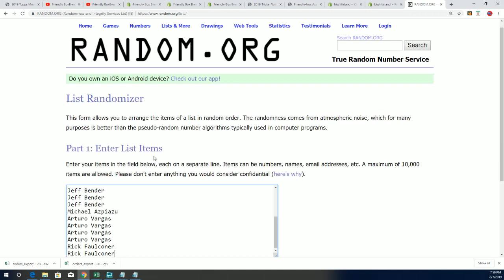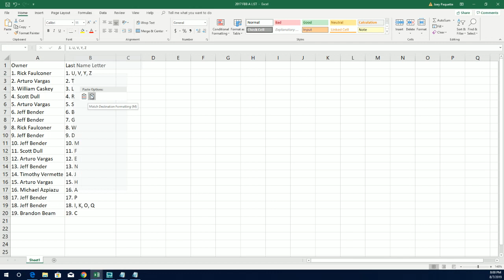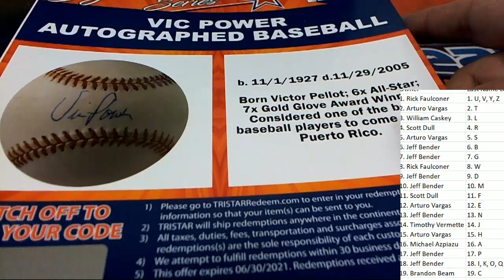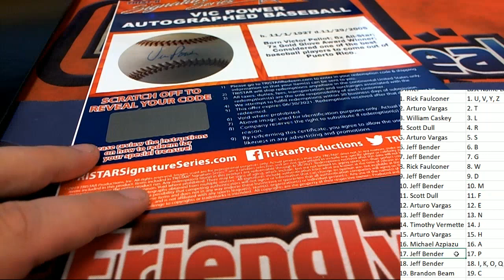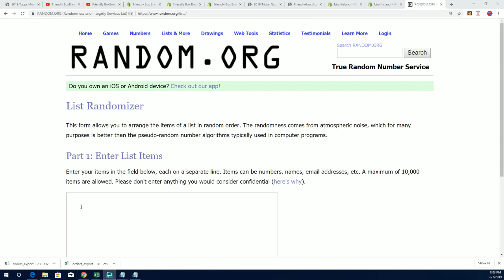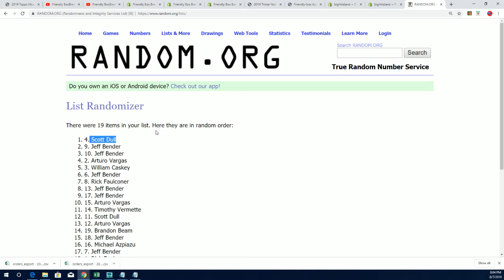2019 Tristar National Signature Series ID 19TRISTARNATSIG150